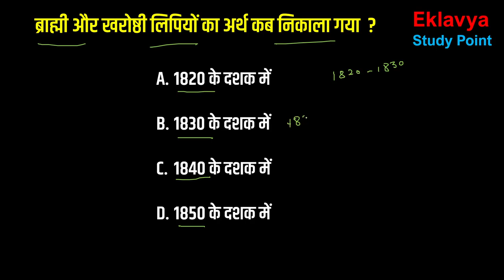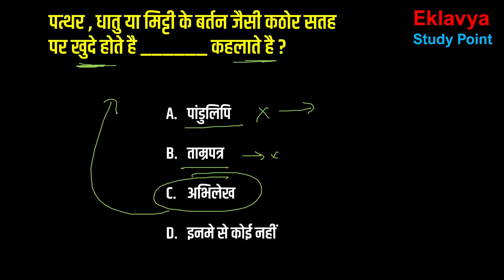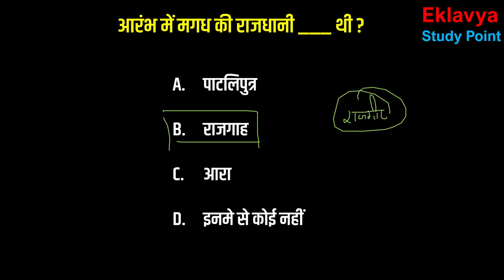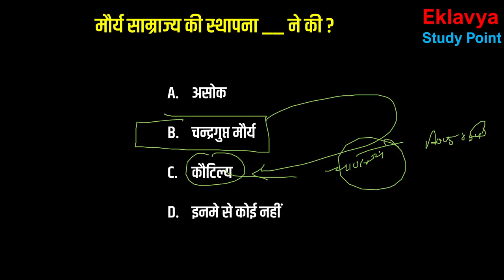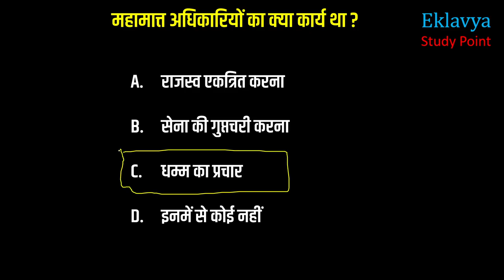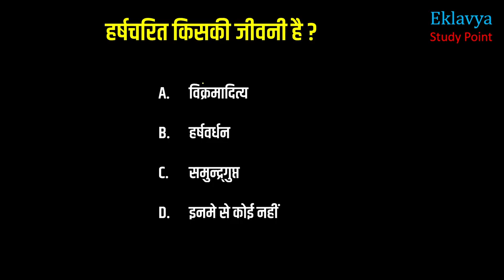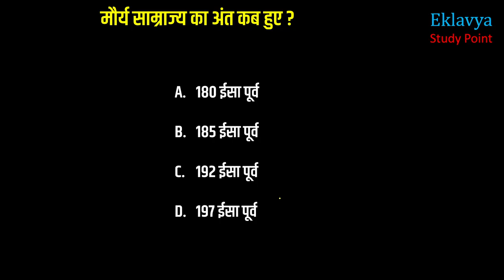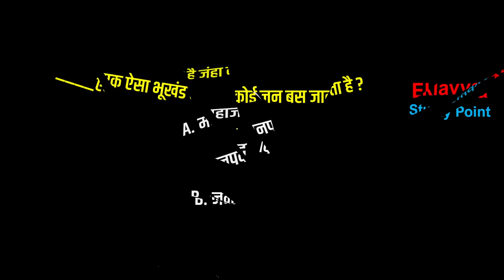CUET 2022 HISTORY Domain Specific MCQ Chapter 2 राजा किसान और नगर MCQ How Inscriptions tell a story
Dear Students in this video lecture we are going to discuss about CUET Entrance Exam 2022

this video is important for HISTORY DOMAIN SPECIFIC SUBJECT

Most Important MCQs for NTA CUET 2022 EXAMS

Chapter - 2 राजा किसान और नगर Kings farmers and towns MCQs for CUET Entrance Exam

  Chapter -  2 Political and Economic History: How Inscriptions tell a story MCQ

CUET 2022 Strategy  History
 CUET 2022 Preparation
Important MCQ Series for hindi medium

IMPORTANT PLAYLIST class 12 ..

For Notes Visit our websites